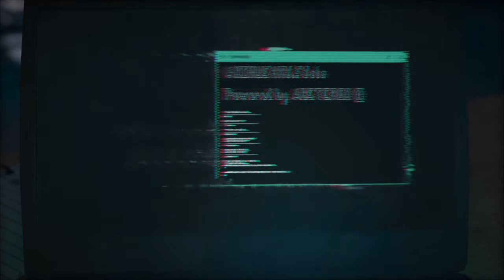Assassin’s Creed Odyssey Record 2018 part1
Some of my recovered game record way back 2018.